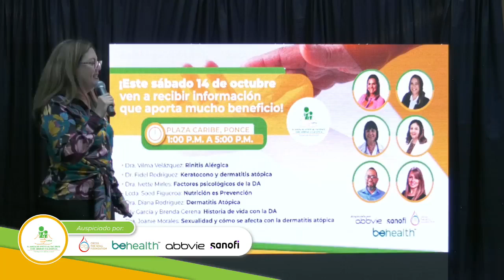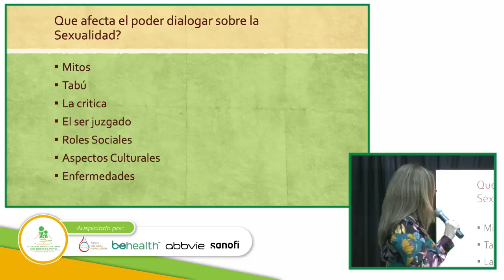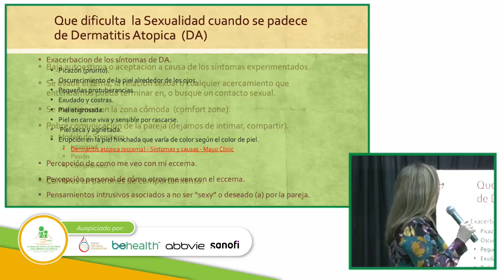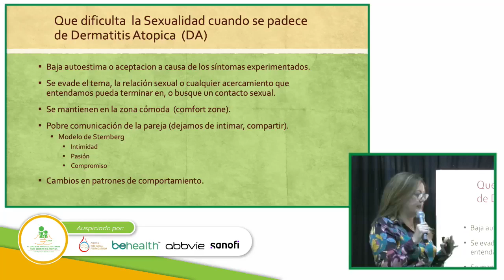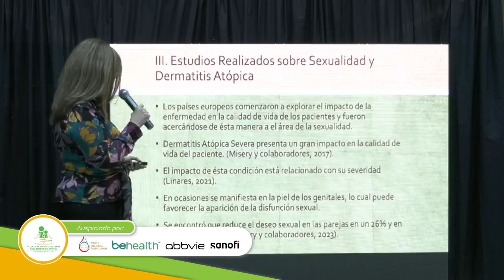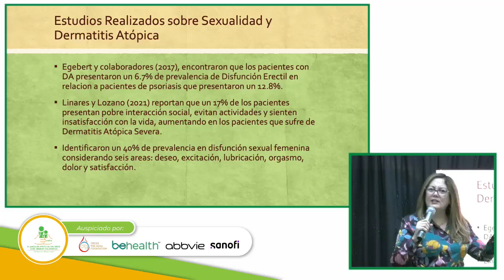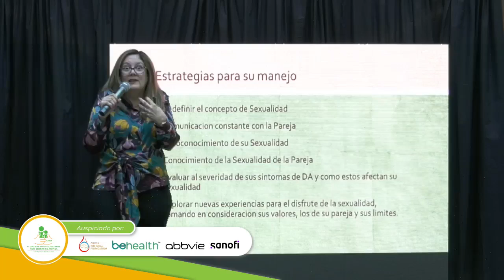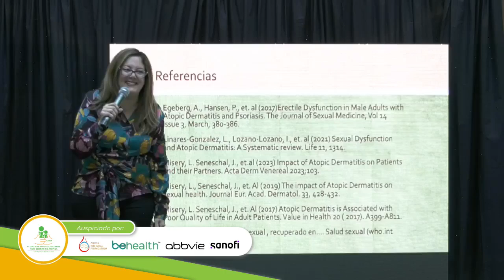SEXUALIDAD y cómo se afecta con la dermatitis atópica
NoTeLoPierdas I ¿Puede verse afectada la sexualidad en los pacientes con diagnóstico de dermatitis atópica? La Dra. Joanie Morales, terapeuta sexual, aclara esta y otras dudas en su participación en el encuentro organizado por la Alianza de Apoyo al Paciente con Dermatitis Atópica - AAPDA, “Dermatitis atópica y otras enfermedades que suelen acompañarla”